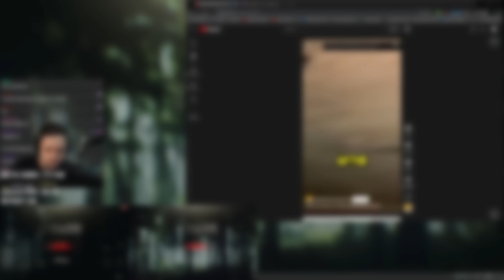USANDO LA MÁSCARA MÁS OP DEL JUEGO (MEJOR QUE UN CASCO)